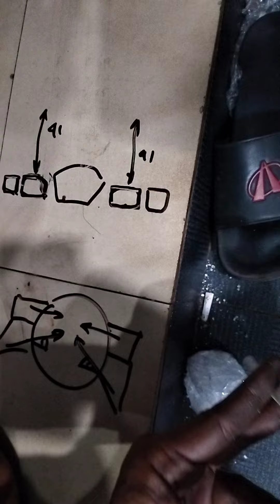Portingan Blok seperti apa yang bikin Piston Love??